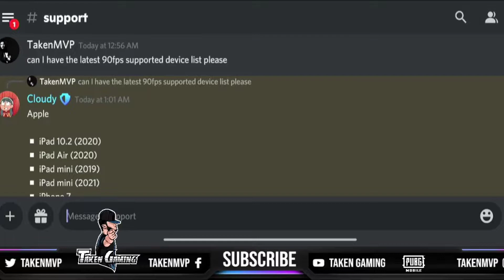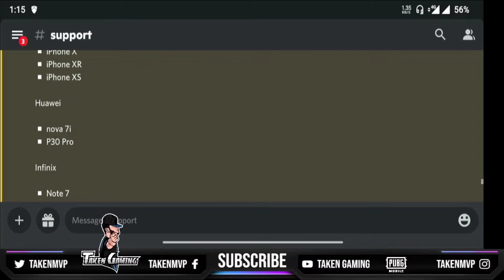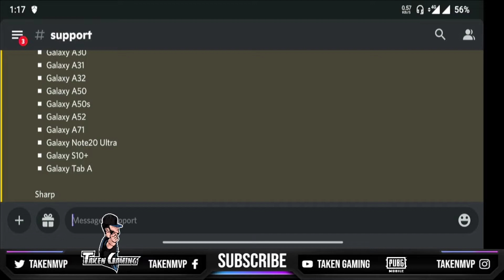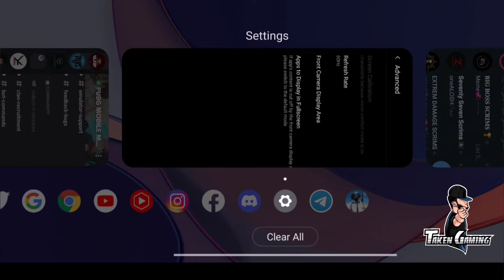طريقة تعرف فيها إذا جهازك يشغل خاصية تسعين فريم | Complete List Of Incompatible Devices 90fps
دكتر تروي لاعب و صانع محتوى ببجي موبايل
Dr TROi Is A PUBG Mobile Player & Content Creator

ازاي تعمل دودج علي المحاكي بماوس عادي,ازاي تعمل دودج بالجيروسكوب,ازاي اعمل دودج عن طريق الماوس
ثبات ايم ببجي,تحسين ايم ببجي موبايل,تثبيت ايم ببجي محاكي
كيف تخلي المحاكي مثل الأيباد ( تسريع دودج - بيك سريع - حركة سريعة ) ببجي موبايل pubg mobile,حركة دودج ببجي,افضل حركة دودج في ببجي موبايل
شحن شدات ببجي مجانا,شدات ببجي مجانا,شحن شدات ببجي
شحن شدات ببجي مجانا,شحن شدات ببجي,طريقة شحن شدات ببجي مجانا
شحن شدات ببجي مجانا,طريقة شحن شدات ببجي مجانا,كيف اشحن شدات ببجي
اربح شدات ببجي,كم اربح من قناة ببجي
الرويال باس الجديد ,الرويال باس ١٦,جوائز الرويال باس الموسم 16,ام سولو فتح الرويال باس
شحن شدات ببجي مجانا 2020 بدون رقم هاتف,شحن شدات ببجي مجانا عن طريق الايدي فقط,شحن شدات ببجي مجانا 2020 بدون عروض
شحن شدات ببجي مجانا,شدات مجانا في ببجي,شدات ببجي مجانا
تجربة ببجي موبيل ع البيتا سيزن جديد,نزل تققييم في ببجي سيزن جديد
ازاي ابعت رويال باس لصديق,ازاي تشحن رويال باس سيزون 20 مجانا اقل من اسبوع,ازاي ابعت لصديقي رويال باس
كيف تخلي صديقك يرسلك رويال باس,كيف اشحن رويال باس ببجي للايفون,كيف اشحن رويال باس ببجي مجانا
كود هدايا ببجي شدات,شحن شدات ببجي في تركيا,شحن شدات ببجي مجانا عن طريق الايدي فقط
ازاي اشحن شدات ببجي مجانا من موقع
بثوث ببجي توزيع شدات,عجلة الحظ ببجي توزيع شدات للفائزين,رومات ببجي توزيع شدات
اقوى حساسيه هيد شوت ببجي,اقوى سنايبر في ببجي
معرق ببجي,ابو فله ببجي موبايل سكواد عشوائي,ببجي موبايل سكواد بنات,تحديات ببجي سكواد
تدريب ببجي موبايل,ببجي تدريب,تدريب ازاي اقنص الناس اعربيات ببجي
ببجي ضحك حتى الموت,ببجي ضحك,ضحك تربون ببجي
افضل تحشيش ببجي,اغنية ببجي تحشيش
جهاز كمبيوتر يشغل ببجي والعاب قوي 1500,ببجي موبايل مع لاعب اسطوري قوي بوبجي,اعدادات ببجي للكمبيوتر قوي
بث مباشر بطولة ببجي,بطولة اليوتيوبرز العرب ببجي موبايل,بطولة ببجي موبايل على 20000 الف دولار
مسابقه شحن شدات ببجي,مسابقه ببجي موبايل,مسابقه ربح حساب ببجي
كيفية الحصول علي لقب شريك ببجي,شريك ببجي لقب,كيف حصلت على هاشتاك شريك ببجي
مسابقة شدات ببجي موبايل سيزن 14,توزيع شدات ببجي موبايل سيزن 16,ببجي موبايل سيزن 19
تحديث ببجي الجديد,مشكلة تحديث ببجي الجديد للمحاكي الصيني,تحديث ببجي 1.6
تحدي ضد الاول هاشتاك ببجي,طريقة الحصول على هاشتاك التورته ببجي
هاشتاق ببجي بمليون شدة,شاهدالوصو لي هاشتاق الزعيم الساحة سام الصعود المصنف في لعبه ببجي موبايل,اسهل هاشتاق في ببجي
انجاز الذكرى السنوية ببجي,انجاز متعصب الطرق ببجي,عمل انجاز في ببجي موبايل
رفع مستوى ايفو ببجي,كيفية رفع مستوى ايفو في ببجي,كيفية رفع مستوى العشيرة في ببجي
 في غمضه عين,تغيير حساب جيست ببجي
افضل عشيرة ببجي,عمل عشيرة ببجي,انشاء عشيرة في ببجي
كلان bl بنات ببجي,كيف تعمل كلان في ببجي كلان ss,كيفيه عمل كلان في ببجي موبايل
شحن شدات ببجي ليبيا,أغنية ببجي ليبيا,شحن ببجي من ليبيا
اعدادات المحاكي ببجي الاردن,حظر ببجي موبايل في الاردن,حظر لعبة ببجي في الاردن
فلسطين ببجي فيلم قصير,مونتاج فلسطين ببجي,شرح كيفيه شحن شدات في لعبه ببجي من فلسطين
محمد ببجي كويت,vpn ببجي كويت,دبي المسابقة العالمية للعبة ببجي موبايل,دبي تحتضن المسابقة العالمية للعبة ببجي موبايل,بطوله ببجي في دبي
يوتيوبر سعودي ببجي,عرب تالند ببجي موبايل,ابو عرب ببجي,حل مشكلة عدم تشغيل ببجي علي المحاكي الصيني عرب تكنو
أسرع لاعب ببجي,كيف ابلغ عن لاعب في ببجي ولدي فيديو,كم اربح من قناة ببجي,اربح شدات ببجي
موسم 8 ببجي,ببجي موسم 16,ببجي موسم 17,بدلة المومياء ببجي,ببجي بدلة سبايدر مان,شرح حدث تجنيد المبتدئين احصل على سكن بدلة دائمية ومجانية للجميع ببجي موبايل | pubg mobile 2020
نيو لوك لبسات ببجي,كيفية الحصول علي لبسات في ببجي,لبسات ببجي مجانا 2021
ازاي اشحن شدات ببجي فوري فلوس مش فيسا,رفع شكوي استرتاد فلوس ببجي,ازاي العب لعبه ببجي بلاي تايم على على ستيم من غير فلوس
رومات ببجي بث مباشر جوائز شدات,ببجي بث مباشر رومات مع المتابعين جوائز لكل الفائزين,كيفيه جوائز ببجي
بث مباشر ببجي رومات,بث مباشر ببجي,رومات ببجي بث مباشر
النهايه صدمه ببجي,صدمه الام فور الثلجي ببجي موبايل,حاصروني 4 في بيت واحد !! النهاية صدمه 😲 | ببجي موبايل
لقطة السنايبر نو سكوب تصدم العب ببجي موبايل,مونتاج ببجي لقطة قصيرة,لقطة نص ببجي
ملحقات ببجي تصميم,تصميم مونتاج اخترافي مع التقسيم ببجي,تصميم ببجي بدون حقوق
ببجي موبايل لوبي ايديت,عمل مونتاج رقصات ببجي لوبي,خلفيات لوبي ببجي كروما